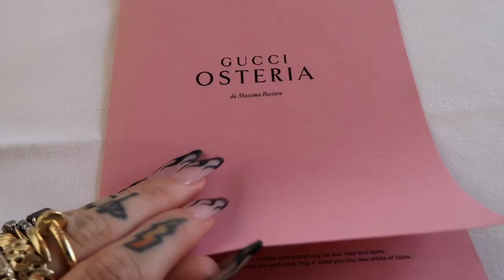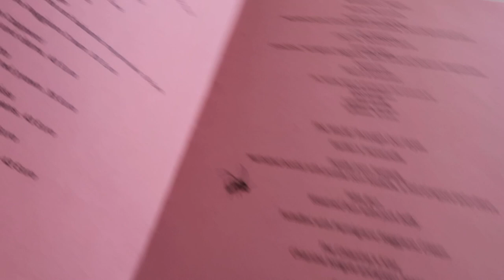WHAT I WORE IN FLORENCE | vlog | outfits & style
ITEMS & MENTIONS LINKED BELOW
a few days in Florence with my best:
a lot of wandering, outfits & the best food - we stayed at Villa Cora, visited the Pitti Palace, ate at Gucci Garden [amongst many others] & pretty much had the best time - more on the blog:

OUTFIT TWO:
bikini top: old from Nasty Gal, try:
bikini bottoms:

OUTFIT FOUR:
bag: Prada
snake pendant: *gift